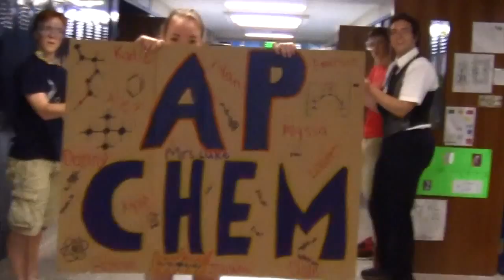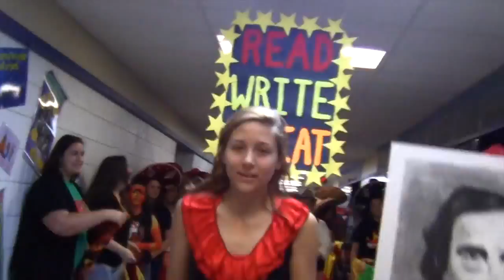Hollidaysburg Area Senior High School (HAHS) Lip Dub 2012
Hollidaysburg Area Senior High's first Lip Dub for the years 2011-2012 set to "You Make My Dreams Come True" by Hall & Oates and Rihanna's "We Found Love." This content is provided for education purposes only.